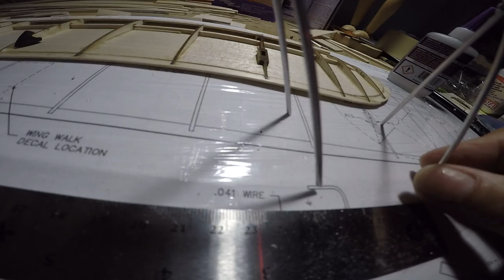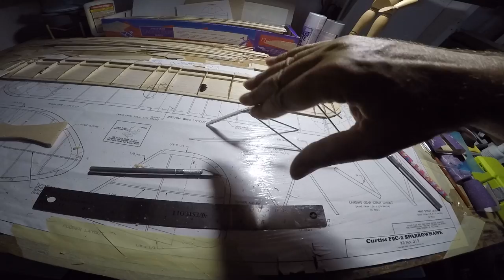Dumas Sparrowhawk Part-11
Fabrication of the sky hook